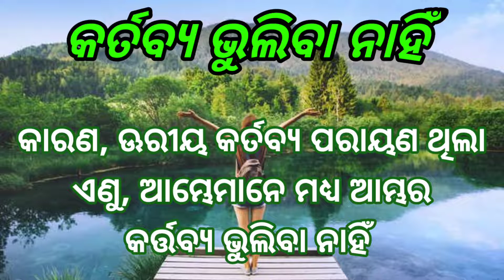କର୍ତବ୍ୟ ଭୁଲିବା ନାହିଁ //new Christian message video//Jesus 💞💞💞//jisu❤//✝️✝️✝️//RabinsonHembram